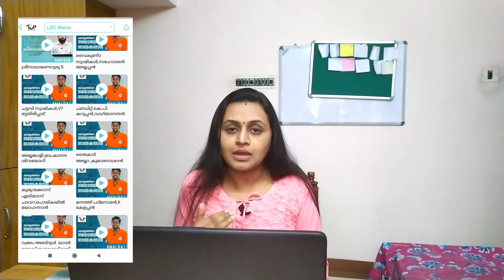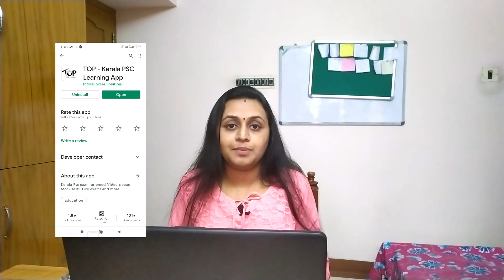SCERT💥NCERT RANKFILE HONEST REVIEW | എന്‍റെ അഭിപ്രായം | LDC LGS MAINS | DEGREE LEVEL | TIPS N TRICKS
SCERT💥NCERT RANKFILE HONEST REVIEW | അഭിപ്രായം | LDC MAINS |LGS MAINS | DEGREE LEVEL | TIPS N TRICKS